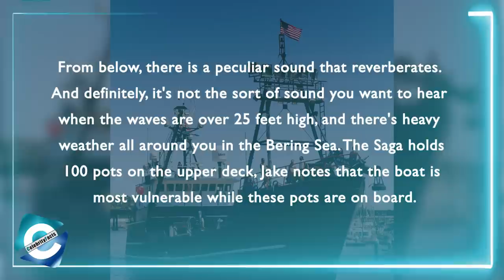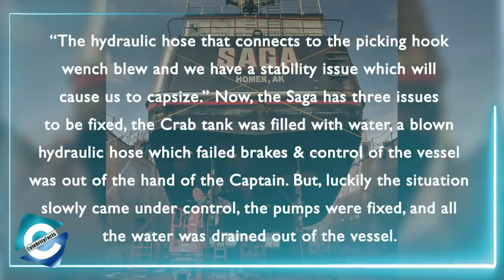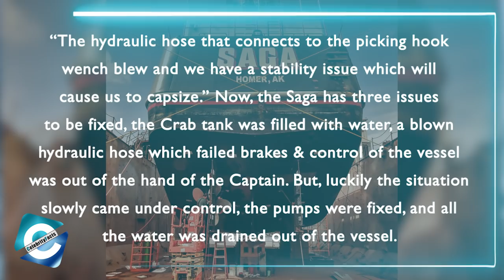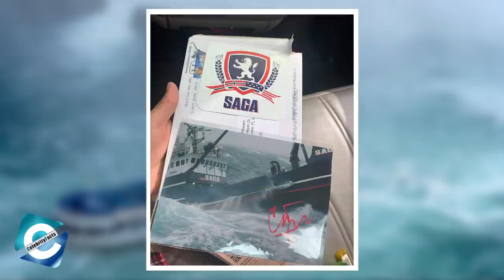Is Deadliest Catch Jake Anderson & Saga in trouble again?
Many of the boats spotlighted on Deadliest Catch are in danger of sinking, but none compare to the Saga in terms of keeping us on the edge of our seats. With Captain Jake Anderson confronting challenge after difficulty, lately, there happened to be an incident with the Saga.

The vessel which has always been in a danger zone faces a number of troubles at once. Saga has three issues to be fixed, the Crab tank was filled with water, a blown hydraulic hose which failed brakes & control of the vessel was out of the hands of the Captain. So, in this video you will get to know what happened to The Saga & its crew recently.

00:00 Is Deadliest Catch Jake Anderson & Saga in trouble again?
00:37 What Happened to The Saga recently?
03:12 Raid by the Coast Guards
03:51 Not the first time for The Saga

Audio Credit:
Track: Brooklyn and the Bridge
Artist: Nico Staf

Track: Hop Hip
Artist: Kwon

Track: Something is Going On
Artist: Godmode

Track: Street Rhapsody
Artist: DJ Freedem